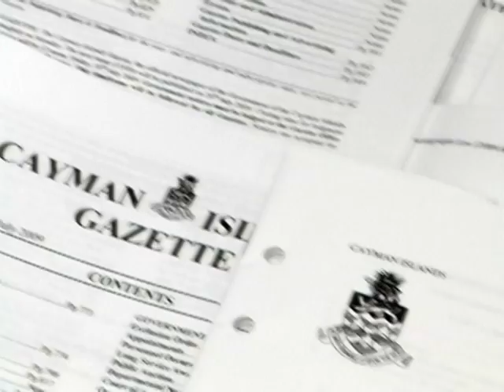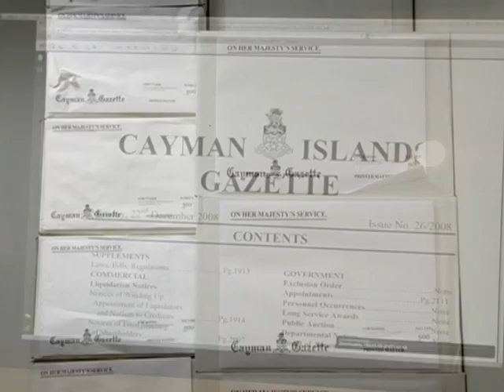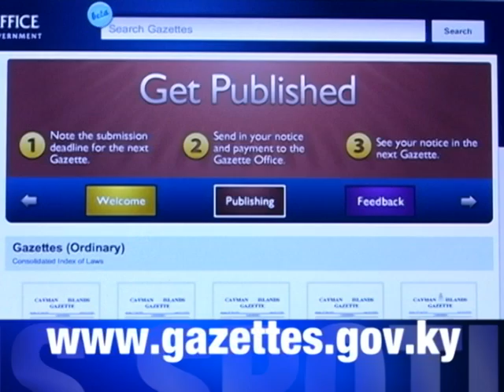New Cayman Islands Gazette Website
GIS Marketing and Communications (GIS) has launched a brand-new Cayman Islands Gazette website. We explore how it was done and we show you how the site's special features will simplify access to this official government publication.